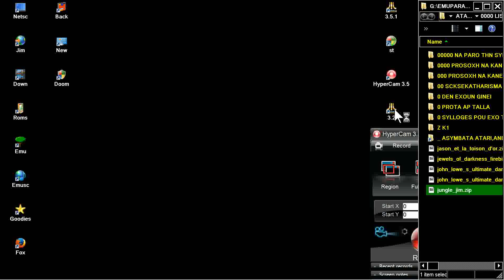ATARI ST jungle jim PACMAN PAC MAN CLONE ELEMENTS